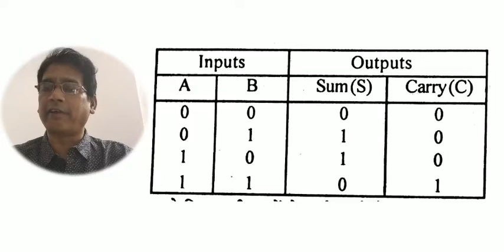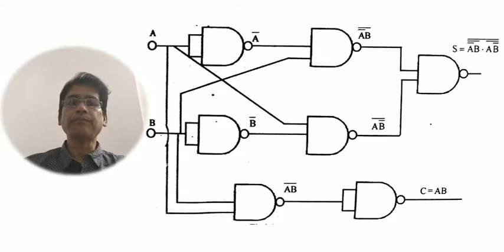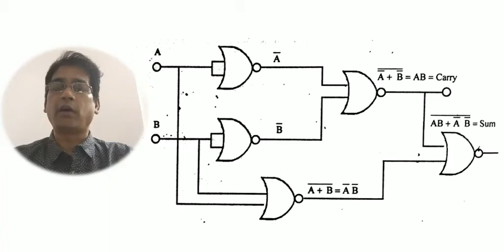EL205 Half Adder M M Porwal